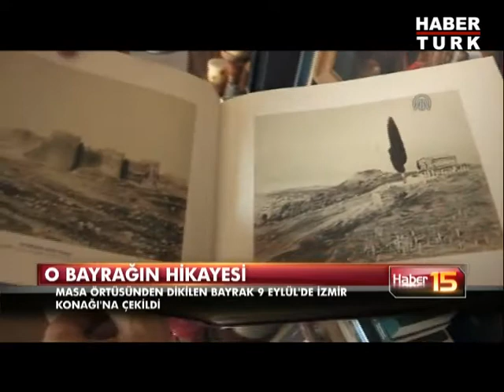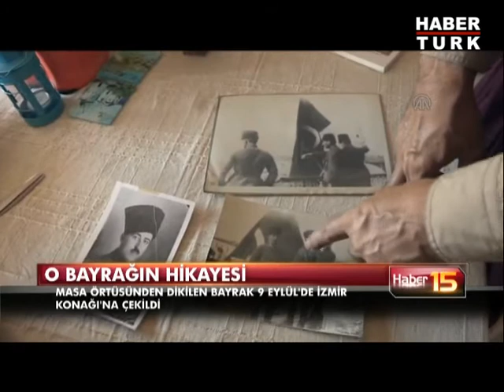Masa örtüsünden dikilen bayrak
Kurtuluş Mücadelesi'nin zaferle bittiğini sembolize eden ve İzmir Hükümet Konağı'na 9 Eylül 1922 günü asılan Türk bayrağı Konak Meydanı'nda toplanan kalabalığın içindeki bir kadının göğsünden çıktı. İşte o anıları araştırmacı yazar Yaşar Aksoy anlattı